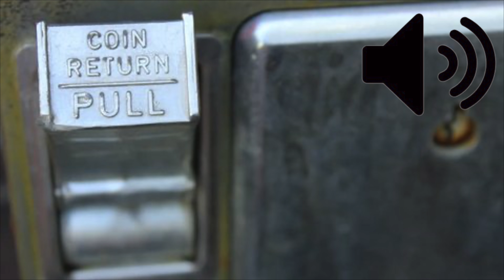payphone hanging up and coin return (sound effect) free to use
🎶Adam 🎵